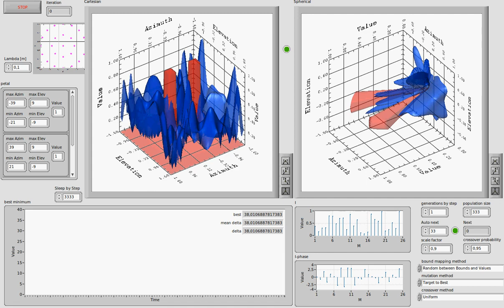Using genetic algorithm to form 3D radiation pattern of antenna array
Circle 25